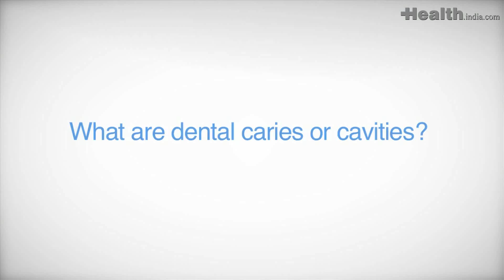What are Cavities? - Dr Meenakshi Kher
In this video she will tell us about how to give your child the best dental care possible. The founder of Happy tooth clinic for kids, Dr Menakshi Kher is well established as paediatric dentist.